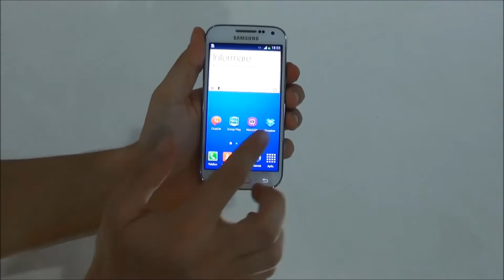Smartphone SAMSUNG I9195 Galaxy S4 mini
Samsung GALAXY S4 Mini impartaseste esenta si filiozofia gamei Galaxy S4, ca parte din viata ta. Cu un design atractiv, de mici dimensiuni, iti permite sa il iei cu tine in orice ocazie, fara nicio dificultate. Aplicatiile S Travel, S Health alaturi de functiile Group Play si HomeSync iti vor face viata mai usoara.

Galaxy S4 Mini are un ecran Super AMOLED de 4.3 inch, cu rezolutia de 960 pe 540 de pixeli, procesor Dual Core de 1.7 GHz si dispune de 8 GB de memorie interna flash, 1.5 GB de RAM, difuzor stereo, microfon si doua camere, cea principala de 8 megapixeli, cu LED flash, si cea secundara de 1.9 megapixeli. Daca e nevoie, memoria interna se poate mari cu ajutorul unui card MicroSD de maximum 64 de GB.

Galaxy S4 Mini are 50 de GB spatiu de stocare gratuit in Dropbox pentru 2 ani si incorporate accelerometru, girsoscop, busola digitala si senzor de proximitate, iar in ceea ce priveste conectivitatea, dispune de suport GSM, 3G, WiFi, GPS si Glonass. Sistemul de operare este Android 4.2.2 Jelly Bean, iar bateria are capacitatea de 1900 de miliamperi.

Dimensiunile telefonului sunt de 12.4 cm pe 6.1 cm si grosime de doar 0.89 cm. Samsung Galaxy S4 Mini cantareste numai 107 de grame, iar cutia contine telefonul, bateria, cablu de date, adaptor pentru priza, casti cu handsfree, dopuri pentru casti, manual de utilizare si certificat de garantie.